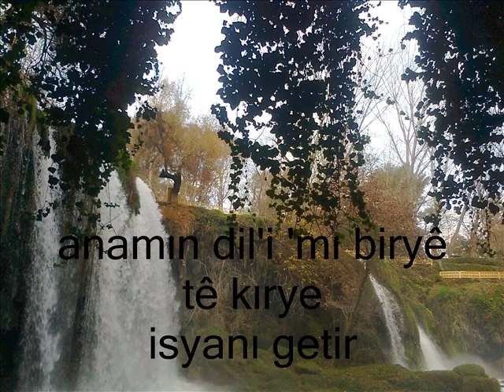HEY ! HAYAT !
Şiir : Sultan Bozyurt